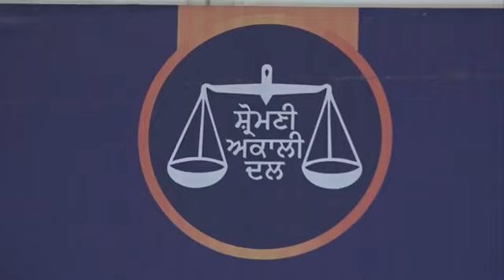BJP के दीगज नेता अपने समर्थकों सहित शिरोमणि अकाली दल में शामिल, सुखबीर बादल ने किया स्वागत